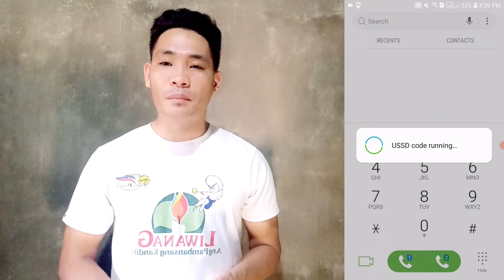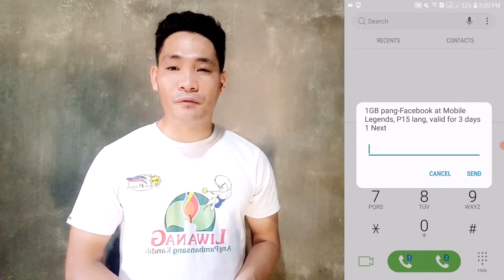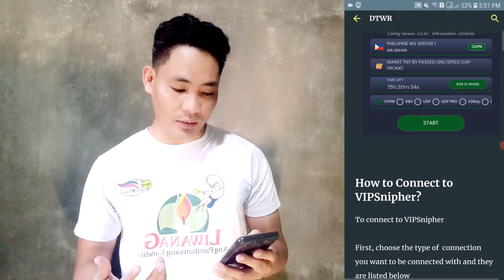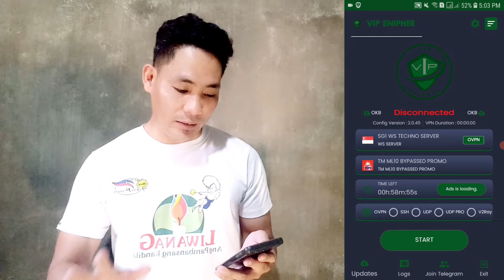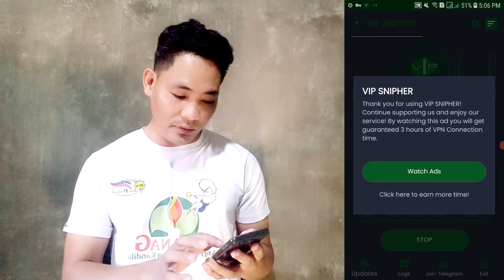Pang All Network na Libreng VPN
For this video, we'll share this easy trick on how to bypass Promo Subscription to all network!